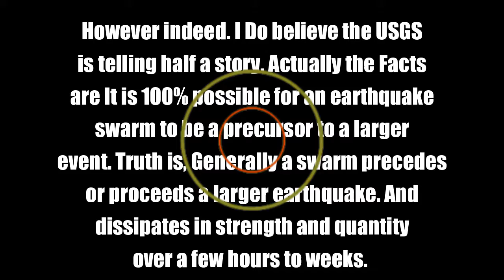Earthquake swarm of 400 Hits Riverside California in a week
Any Info? leads? topics?  Contact Disclosuretv

Follow Us now on Dlive tv